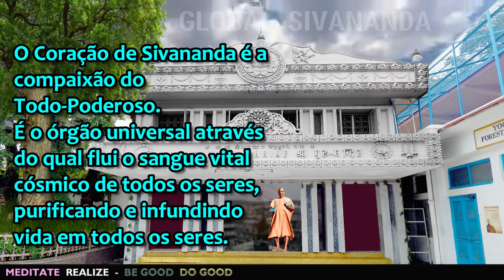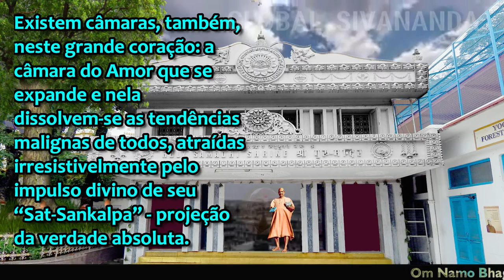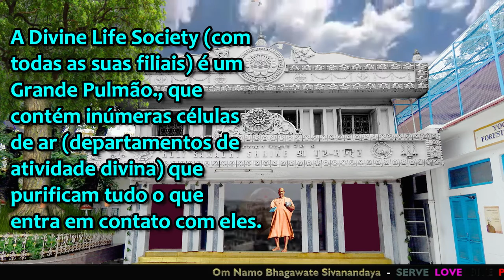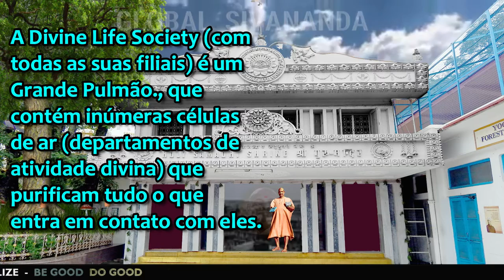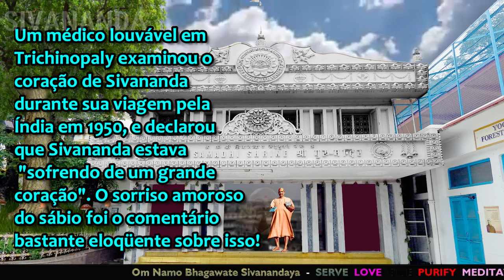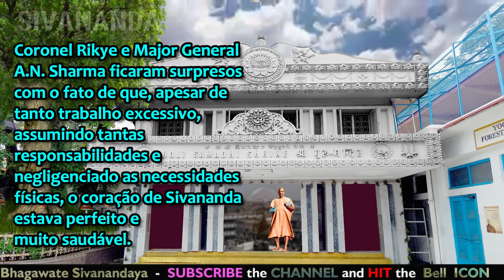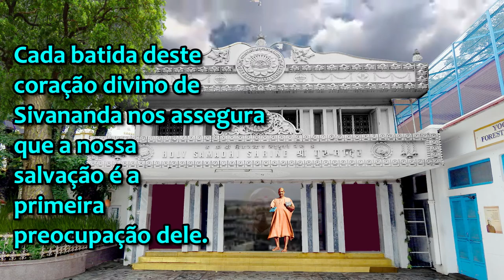“ O coração de Sivananda “ - ( Sivananda”s Heart)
1 - * TUDO SOBRE SWAMI SIVANANDA *
(Cortesia: Swami Venkatesananda)

* O coração de Sivananda * .

2 - O Coração de Sivananda é a compaixão do Todo-Poderoso. É o órgão universal através do qual flui o sangue vital cósmico de todos os seres, purificando e infundindo vida em todos os seres.

3 - Existem câmaras, também, neste grande coração: a câmara do Amor que se expande e nela dissolvem-se as tendências malignas de todos, atraídas irresistivelmente pelo impulso divino de seu   “Sat-Sankalpa” - projeção da verdade absoluta.

4 - O homem mundano é recebido neste  coração, e então começa o maravilhoso processo de transformação.

5 - A Divine Life Society (com todas as suas filiais) é um Grande Pulmão., que contém inúmeras células de ar (departamentos de atividade divina) que purificam tudo o que entra em contato com eles.

6 -Sivananda faz com que o homem mundano participe desta Missão.

 7 - Por meio do serviço abnegado à humanidade, realizado com “Narayana-Bhava” - devoção ao Semhor Narayana , todas as impurezas são queimadas e a pessoa se torna divina.

8 - Esta alma santa encontra um lugar no grande coração de Sivananda e torna-se um com ele.

9 - Ele compartilha da compaixão e do amor cósmico de Sivananda, e carrega a mensagem de vida de Sivananda para o mundo inteiro e vitaliza toda a humanidade com a Vida Divina.

10 - Um médico louvável em Trichinopaly examinou o coração de Sivananda durante sua viagem pela Índia em 1950, e declarou que Sivananda estava "sofrendo de um grande coração". O sorriso amoroso do sábio foi o comentário bastante eloqüente sobre isso!

11 - Coronel Rikye e Major General A.N. Sharma ficaram surpresos com o fato de que, apesar de tanto trabalho excessivo, assumindo tantas responsabilidades e negligenciado as necessidades físicas, o coração de Sivananda estava perfeito e muito saudável.

12 - Eles sabem que o grande coração de Sivananda é a principal fonte de sua alegria (e não o faz "sofrer"!)

13 - Cada batida deste coração divino de Sivananda nos assegura que a nossa salvação é a primeira preocupação dele.

Crédito fonte:

https: // .com / groups / 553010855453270 / - (Página da família Sivananda Global)